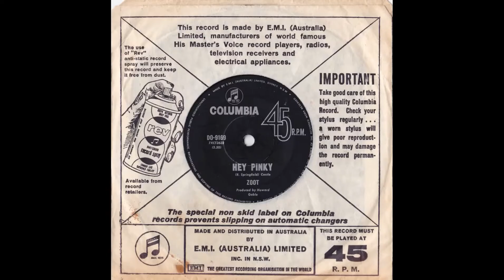Favourite Beatles Cover Versions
I thought about this one for a little bit and decided "yeah... may as well..."  Doing this video was a bit time consuming but it was enjoyable, too.  I hope you enjoy it.

By the way, all the pics used in this video are from my own collection, too.  Much better quality than raiding Google and finding stuff of poor quality.  Anyway, the links for the songs are as follows: